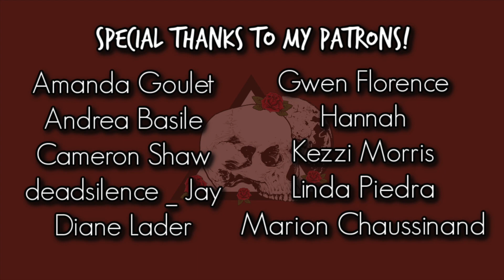Feeling Sick After Getting a Tattoo? | Dealing With TATTOO FLU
Have you ever felt sick after getting a tattoo? Like you're pretty sure you caught a cold or something? The tattoo flu may not be a real flu, but it certainly feels like one! In this video, I talk about what the tattoo flu is, why it happens, what to expect with it, and how to get rid of it. If you've never experienced it before, you're lucky!

Get early access to videos and extra content, all while supporting the channel.

Lipstick I'm Wearing 💄// Dusk by Black Moon Cosmetics